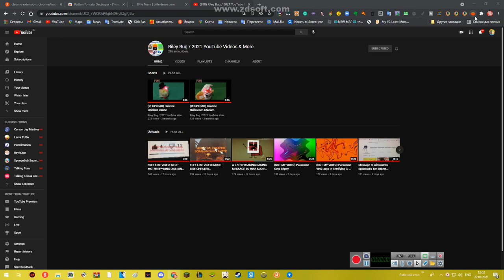I threw other stuff in Riley Bug!